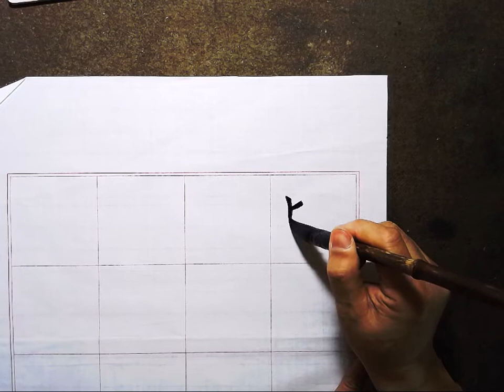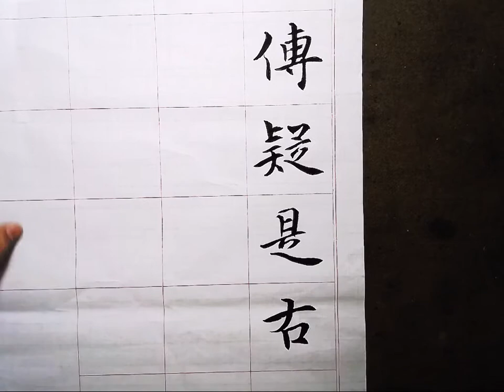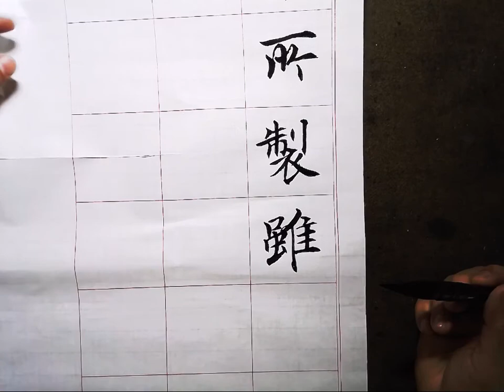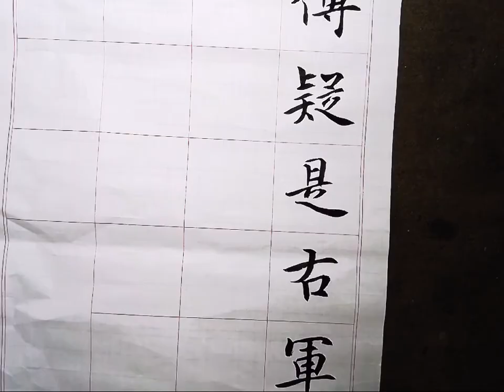楷書唐詩(一)吳啓禎書法教室教學